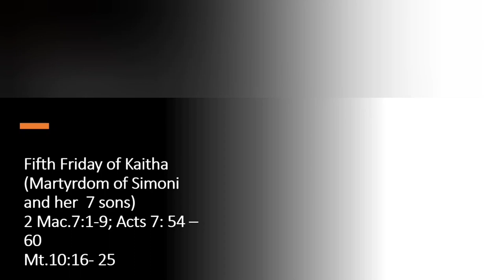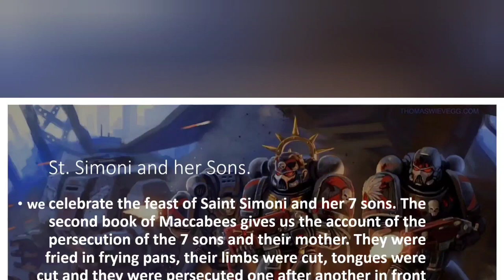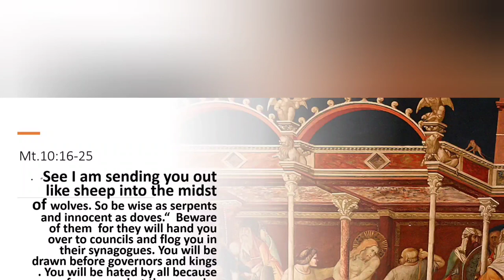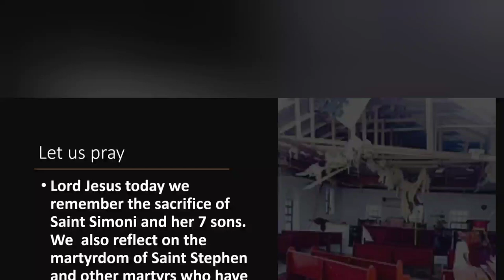Reflections on the Gospel.Mt. 10:16-25,@frakeemattam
Suffering.   death. & resurrection